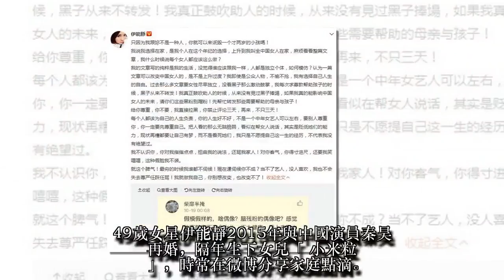愛當全職媽媽有錯嗎？2歲女淪箭靶 伊能靜開轟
49歲女星伊能靜2015年與中國演員秦昊再婚，隔年生下女兒「小米粒」，時常在微博分享家庭點滴。近日，有網友因與伊能靜的想法不同，留言狠酸伊能靜高齡產婦，連帶2歲女兒也遭殃，被罵智力有問題，讓她忍無可忍半夜發文怒嗆酸民。
伊能靜近日在微博發文表示，有人勸她女人要有自己的事業，不要在家當黃臉婆，她則表示自己當全職媽媽很幸福，卻被網友認為企圖誤導女性，批評「假模假樣的，啥偶像？腦殘的偶像吧？感覺她高齡產下這女兒，不太健康，看上去智力也不怎樣」。
連女兒也被酸民攻擊，讓她動怒直呼：「只因為我跟你不是一種人，你就可以來詆毀一個才兩歲的小孩嗎？」心疼愛女被罵，讓她決定不再忍讓，「給你尊重，你不要，我直接拉黑」。她表示該文章只是單純分享自己的生活，並非鼓勵女性都該跟她一樣在家當全職媽媽，對於網友批評，她也直言會繼續做自己，不會改變。